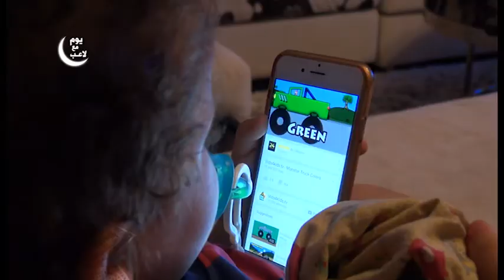boumechra joueur du jsk